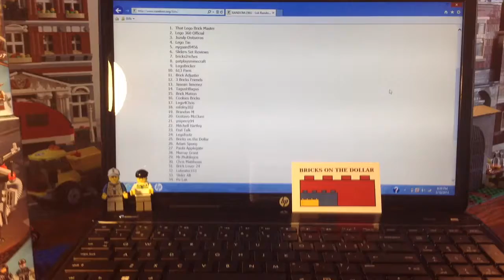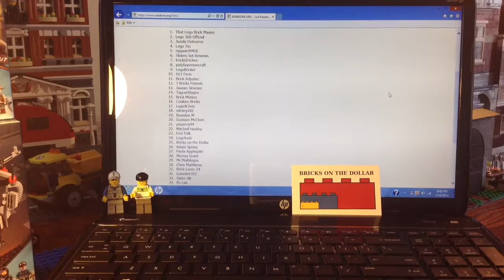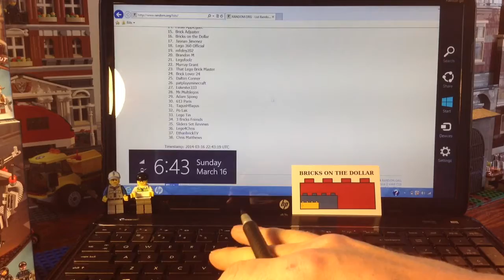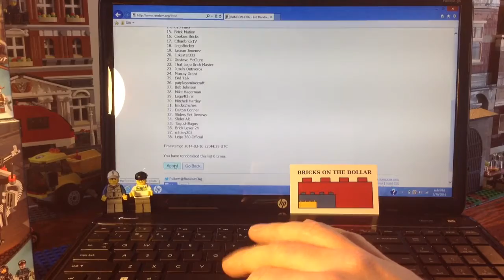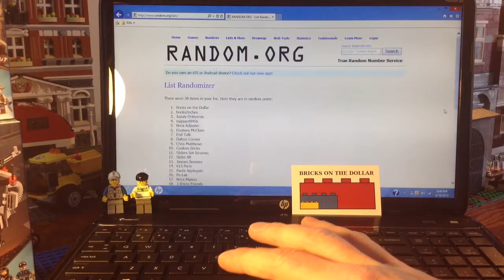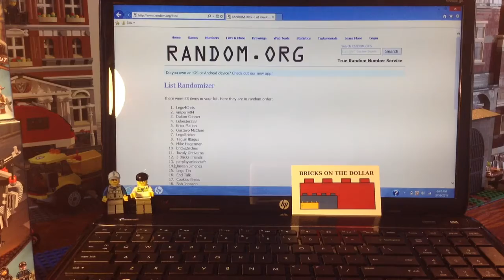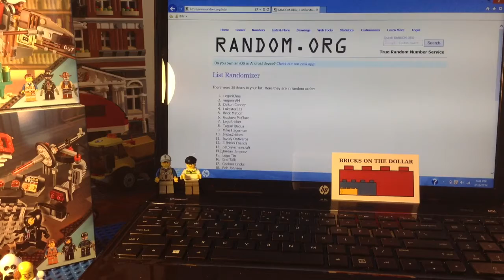CONTEST TIME 4 Giveaways Must See Video plus prize announcement for 50 and 100 subscriber giveaway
4 Contest Giveaways plus info on 50 and 100 subscriber prizes